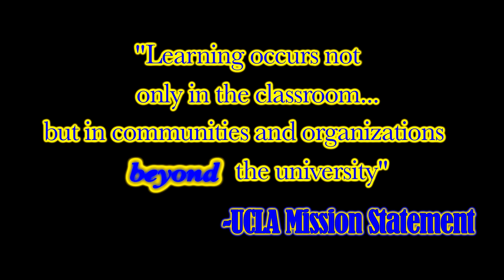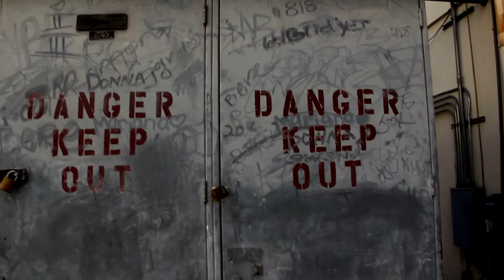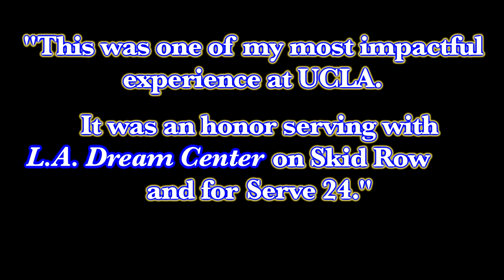UCLA Women's Basketball visit to LA DreamCenter